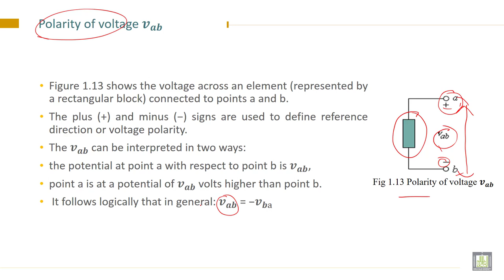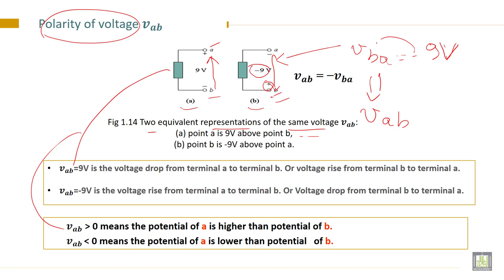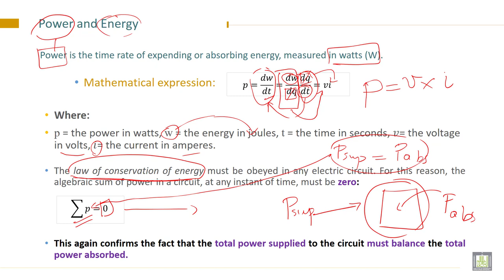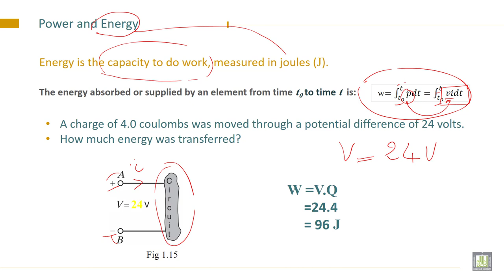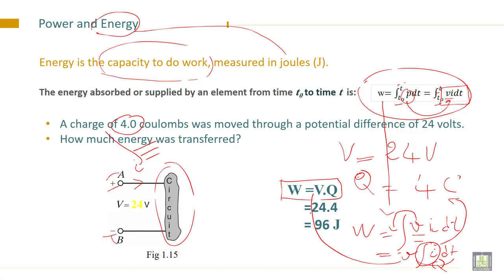Electrical Engineering - 1 | C1-L5 | Polarity of voltage, Power and Energy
Chapter 1 :  Circuit Variables
Lecture 5 : Polarity of voltage, Power and Energy
Define Polarity of voltage, and state Power and Energy